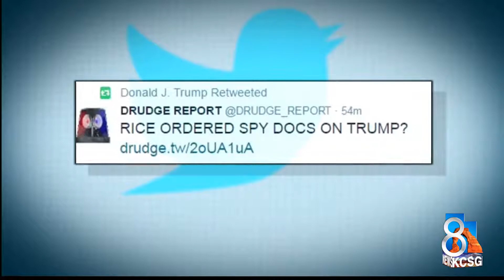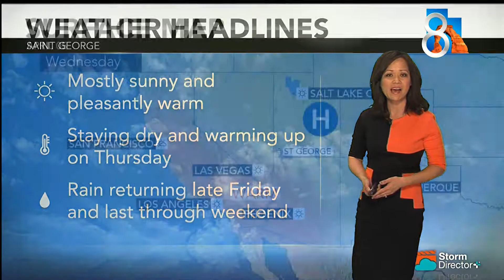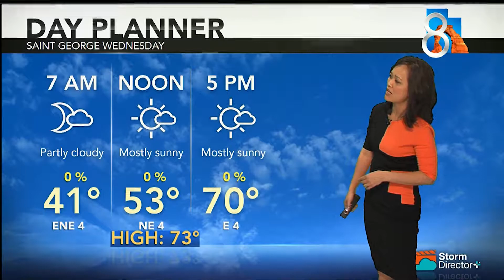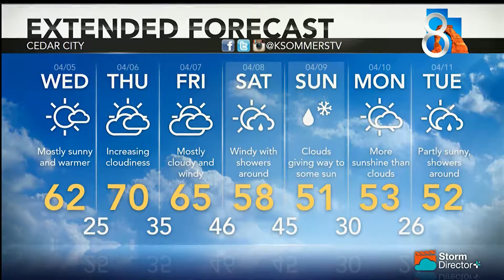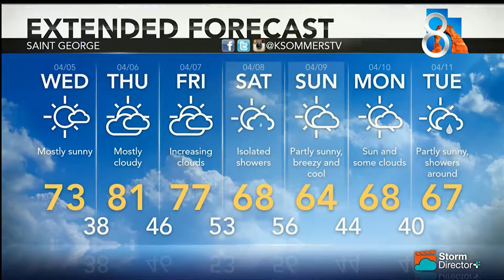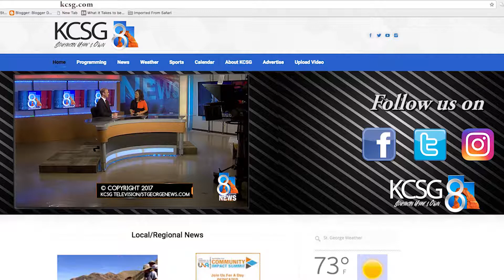St George News April 4th 2017